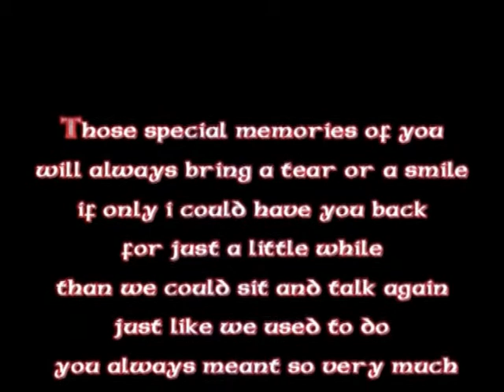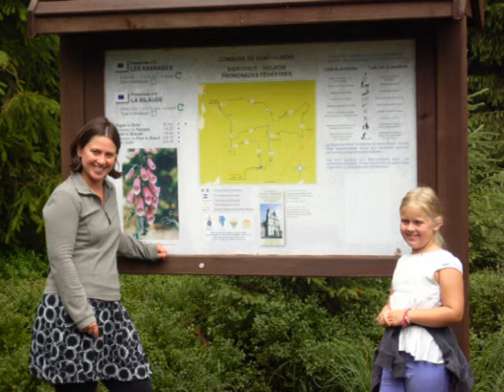De mooiste herinneringen